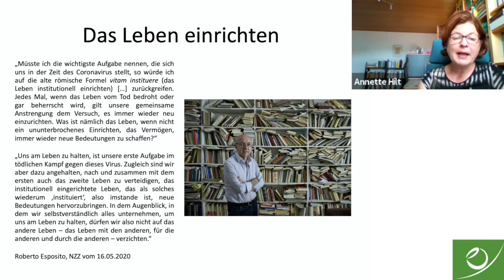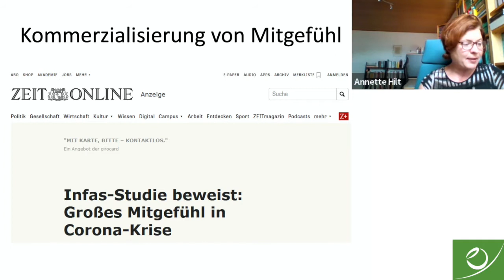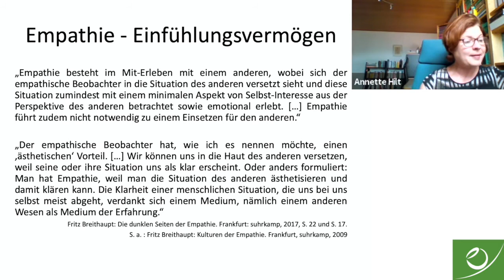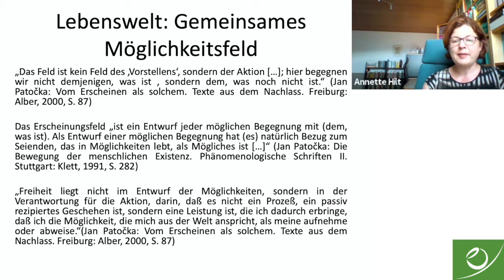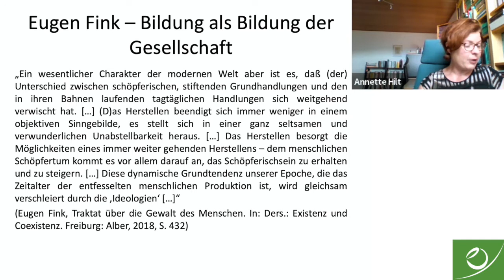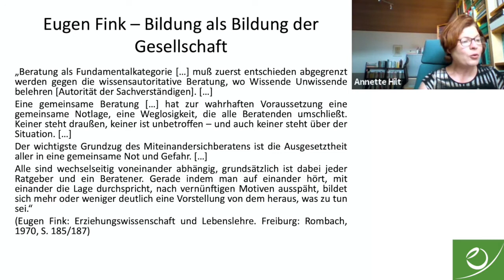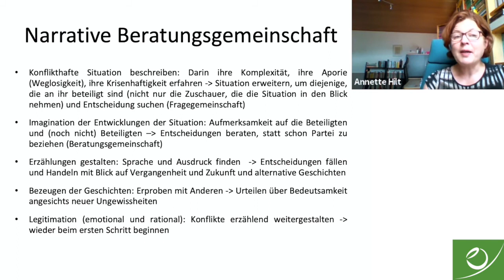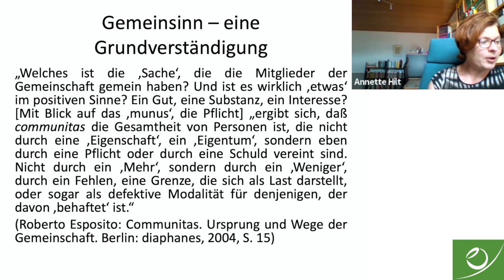Prof. Dr. Annette Hilt: Wo steht der Gemeinsinn? Einige ethische Überlegungen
Prof. Dr. Annette Hilt: Wo steht der Gemeinsinn? Einige ethische Überlegungen zu einem neuerdings erhobenen emphatischen Turn in der Krise.

In den vergangenen Wochen ist viel von Mitgefühl gesprochen und daran appelliert worden: Was meint eigentlich ‚Mitgefühl‘: Ist es tatsächlich so selbstlos, wie es scheint?

Annette Hilts These ist, dass wir hierzu eine Praxis (und auch eine eigene Ästhetik, Sprache und Ethik) des Erzählens entwerfen müssen, um Narrative gestalten zu können, um mit ihnen Ziele gemeinsamen Handelns zu entwerfen.

Dr. Annette Hilt ist Professorin für Philosophie an der Cusanus Hochschule für Gesellschaftsgestaltung. Ihre Forschungsschwerpunkte liegen unter anderem in den Bereichen Phänomenologie und Hermeneutik, philosophische Anthropologie mit ihren Verbindungen zu Erkenntnistheorie, Ethik sowie Sozial- und Bildungsphilosophie.

Die Cusanus Hochschule für Gesellschaftsgestaltung geht den Herausforderungen und Chancen der aktuellen Krise im Sommersemester 2020 mit einer digitalen Ringvorlesung zur "Politischen Ökonomie der Corona-Krise" nach. Zum Programm

Die Cusanus Hochschule für Gesellschaftsgestaltung leistet akademische Beiträge zu einer lebensdienlichen Wirtschaft in Gesellschaft und Natur. Erfahren Sie hier mehr